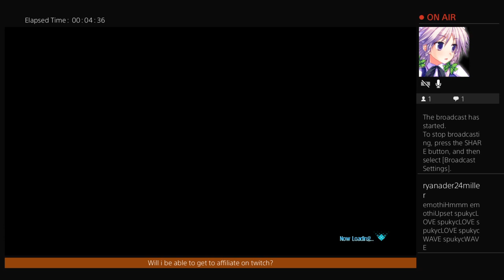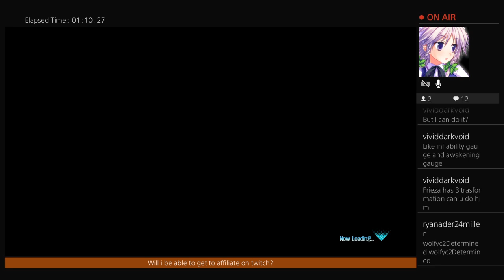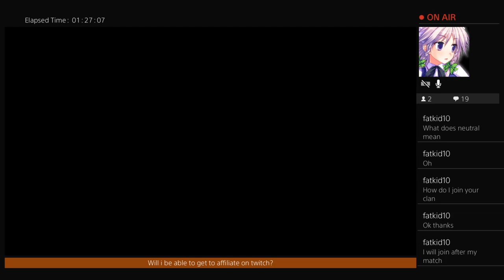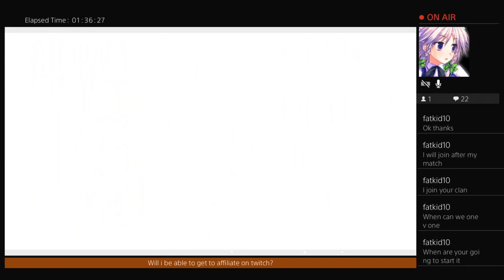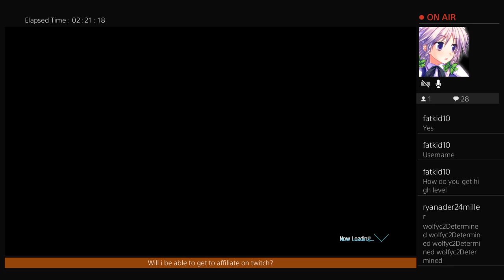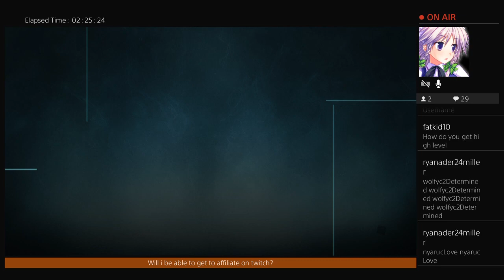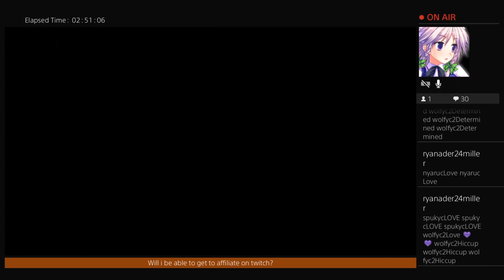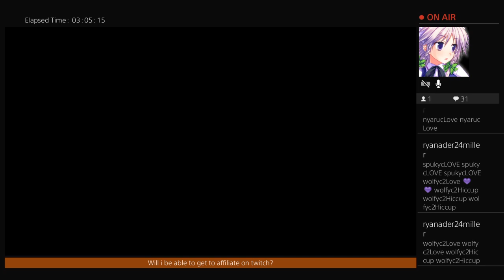jump force vod 6/22/21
i did fight someone during this stream using my main boi